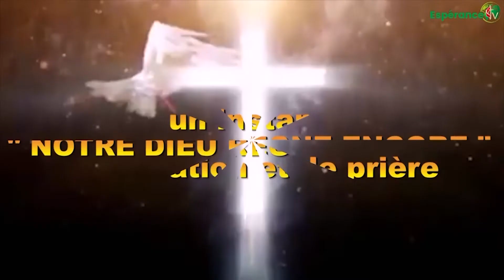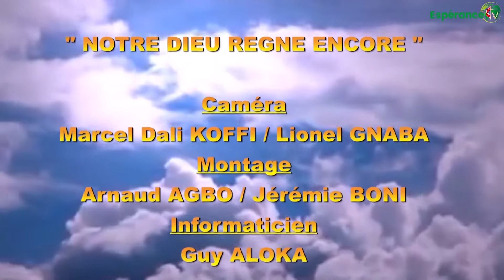NOTRE DIEU REGNE ENCORE DU MERCREDI 02 DECEMBRE 2020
Thème:" C'est la dernière heure" 1 Jean 2:18
Orateur:  Catéchiste Jacob KOUTOUAN  de l'EMU Nazareth de Bonoumin